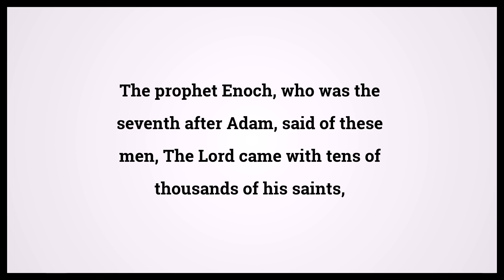Holy Bible Jude 1:14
Video shows Holy Bible Jude Chapter 1 Verse 14: The prophet Enoch, who was the seventh after Adam, said of these men, The Lord came with tens of thousands of his saints, Powered by MaryTTS. Text taken from Bible in Basic Edition. Bible Jude 1:14 Bible Learning, what Bible verse says.